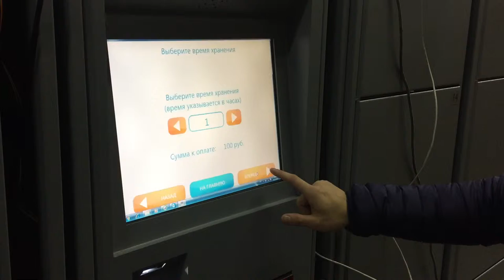Railway automatic storage lockers with payment system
Our company produce electronic lockers and develop software by customer request